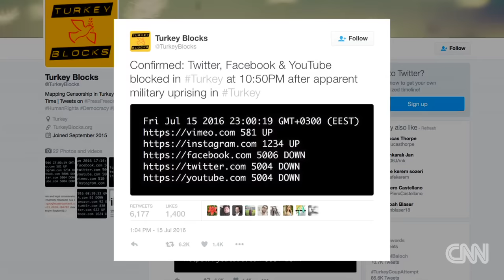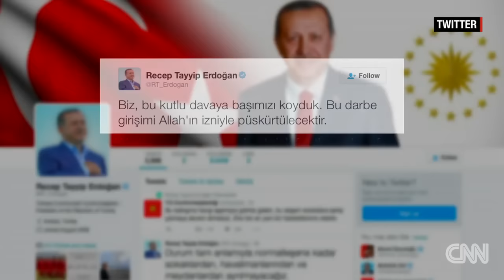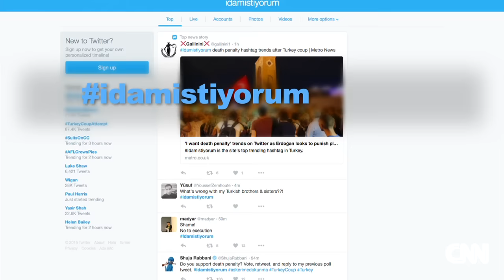Internet slowed in early hours of Turkish coup attempt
CNN's Samuel Burke reports on Turkish coup attempt scenes streamed on social media.